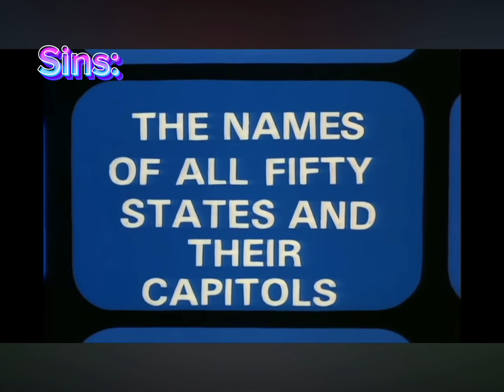Mistakes In Wakkos America